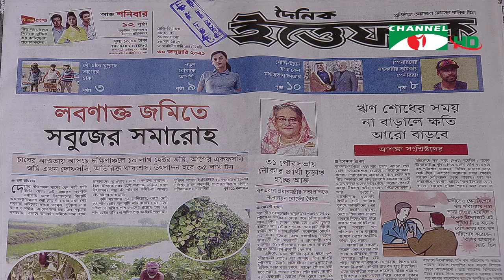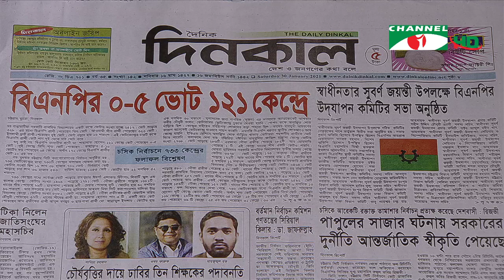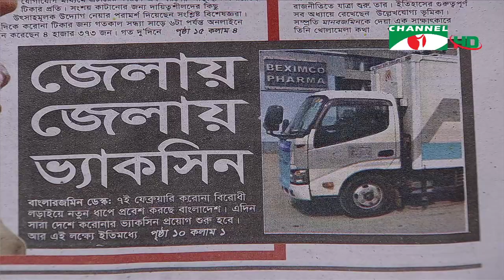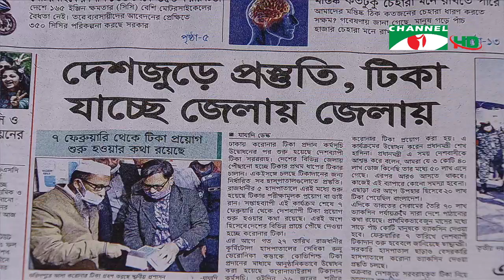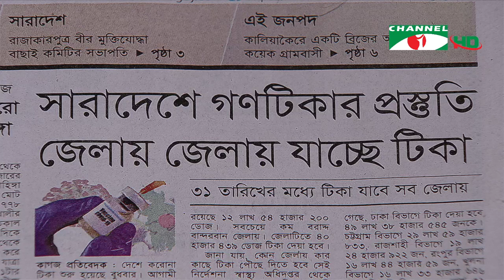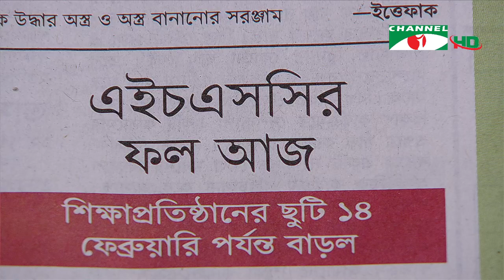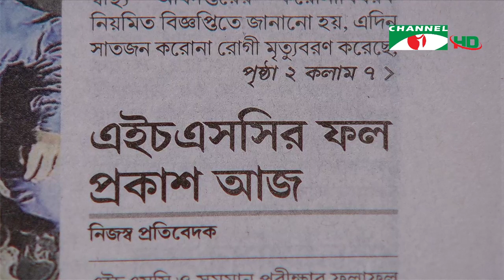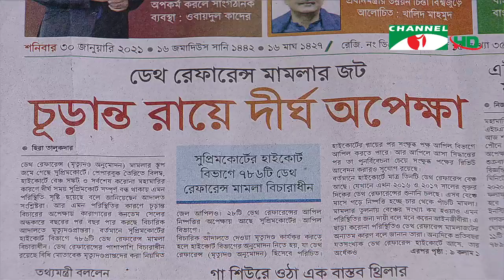চ্যানেল আই আজকের সংবাদপত্র | Channel i Ajker Sangbadpatra | ৩০ জানুয়ারী, ২০২০ | Channel i News